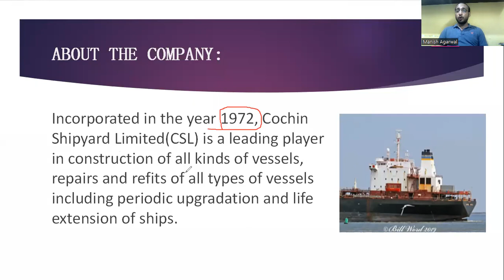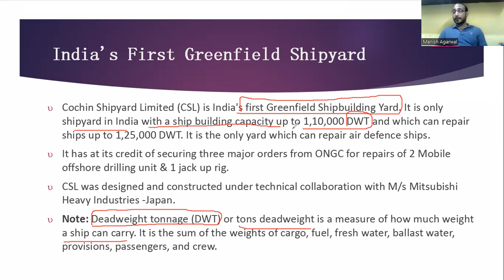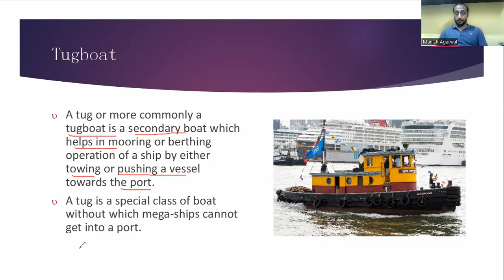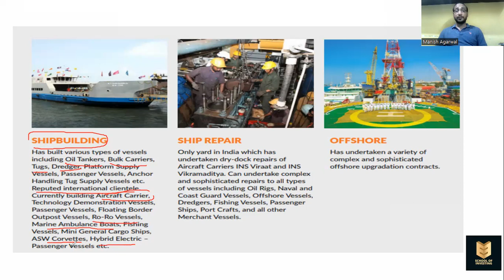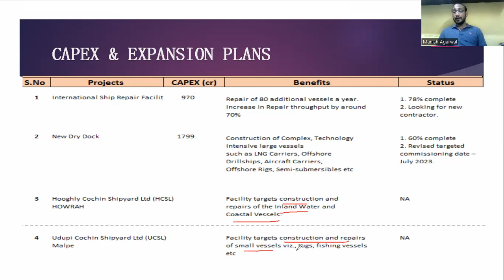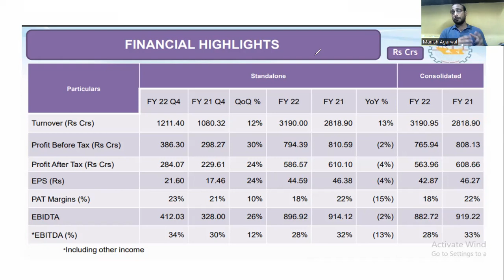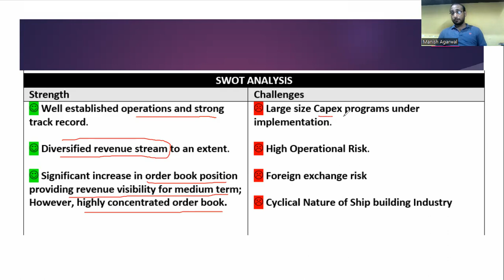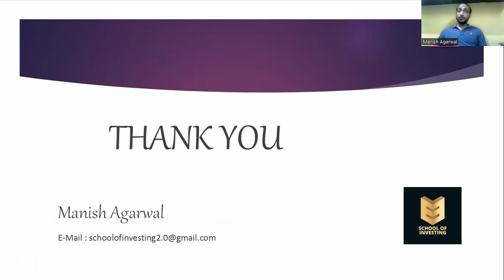Cochin Shipyard Ltd - Complete Analysis - By Manish Agarwal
This video Contains Complete Business and Fundamental Analysis of Cochin Shipyard Ltd  - a Company engaged in making Warships and Merchant Ships for defence forces & Commercial Entities.